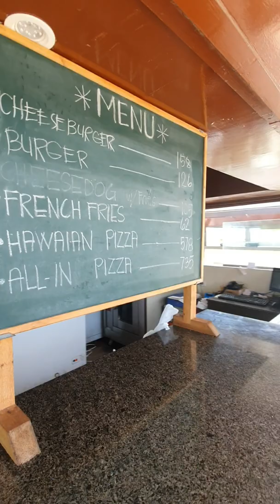VLOG#3 LAKAWON ISLAND Escapade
Witness the beautiful Island of Lakawon located at Cadiz City, Negros Occidental.